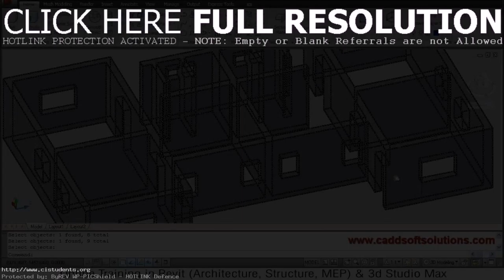Home Plans In Kerala Autocad Format - Gif Maker DaddyGif.com (see description)